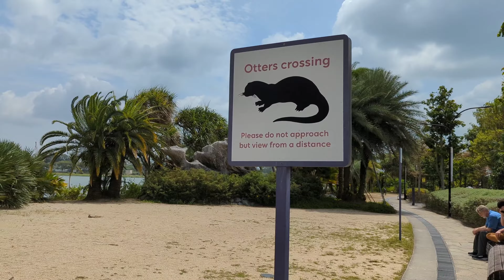SINGAPORE: Gardens by the Bay & Avatar Experience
We ♥️ Singapore!

Lovely day touring Gardens by the Bay: Dahlia Dreams at the Flower Dome and Avatar Experience at the Cloud Forest.

Lots of art sculptures, movie models and interactive fun for children.

We wandered down for lunch at Satay by the Bay, looking out for otters along the way. We saw butterflies, a lizard, birds, lots of flowers and beautiful trees.

Very calm and relaxing. We're going to go back at night to see the awesome light show.

Challenge for the wee ones: Can you find Dolly?